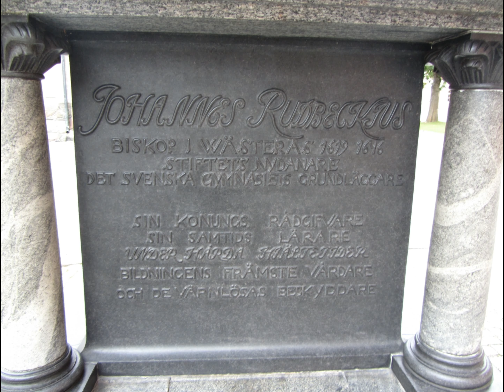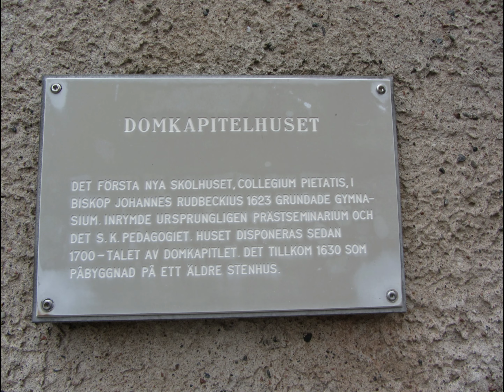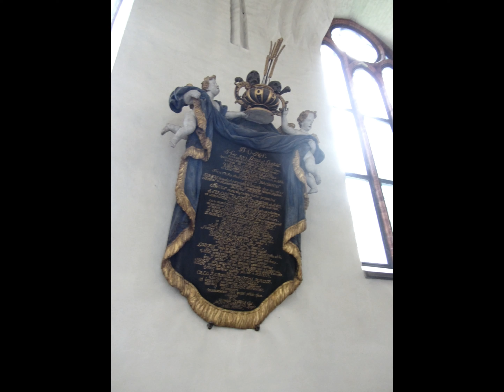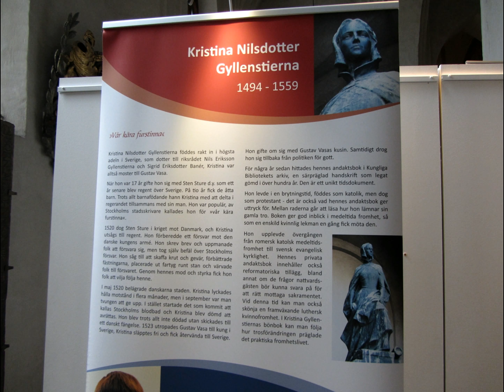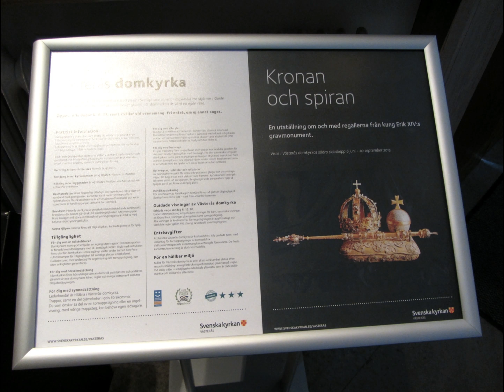Storklockan i Västerås domkyrka, bildspel (giss0)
Storklockan (även kallad Högtidsklockan i äldre tider) göts senast om 1763 av Gerhard Meijer i Stockholm. Den har tidigare gjutits om under åren 1649 och 1696 (då Tessins tornspira restes). Enligt en tidigare inskrift har har den anor från år 1107. Den väger drygt 4 ton (4078 kg) och har diametern 188 cm vid slagringen.

Övriga klockor i domkyrkan är: 1. ) Söndagsklockan, senast omgjuten år 1820 av Gerhard Horner i Stockholm. Den väger drygt 2,7 ton (2701 kg) och har diametern 164 cm. 2.) Bönklockan, senast omgjuten år 1696 i samband med att tornet fick sin nya tornspira ritad av Tessin. Den väger 1850 kg (enligt ett häfte 2,1 ton) och har en diameter på 135 cm. 3.) Vårdklockan, senast omgjuten år 1788 i Örebro av Olof Kjulander. Den väger 590 kg och har en diameter på 101 cm.

Uppgifterna är hämtade från s. 97 i boken "Västerås domkyrka" av August Hahr från år 1923, från Theodor Ranebos videoklipp samt från häftet "Västerås domkyrka, århundradenas tecken i katedralen".

The largest bell was recast in 1649, 1696 and at last in 1763, then by Gerhard Meijer in Stockholm. That bell is ringing here. It seems to have originally been founded in 1107. The second bell was recast several times, e.g. in 1696 and most recently in 1820 by Gerhard Horner. The third bell was most recently recast in 1696 (when a new spire was erected above the tower) and the smallest was recast in 1495 and 1665 and most recently in 1788 by Olof Kjulander in Örebro.

Die größte Glocke wurde 1649, 1696 und 1763 umgegossen, 1763 von Gerhard Meijer in Stockholm. Diese Glocke läutet in diesem Video. Es scheint dass sie ursprünglich 1107 gegossen würde. Die zweite Glocke wurde u.a. 1696 umgegossen und zuletzt im Jahre 1820 von Gerhard Horner in Stockholm. Die dritte wurde letztens 1696 umgegossen, als die neue Turmspitze errichtet wurde. Die kleinste Glocke wurde  1495 und 1665 und zuletzt 1788 von Olof Kjulander in Örebro umgegossen.